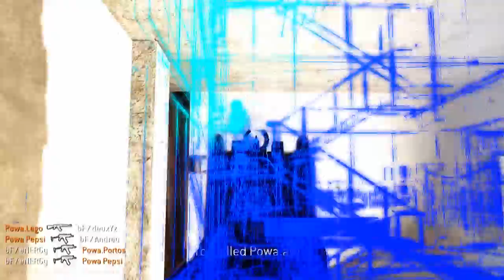12E THE MOVIE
This is my last creation called 12E THE MOVIE.
I'ts a Call of Duty 4 montage starring myself with my latest sick actions of these 3 months.
Work time (including the recording time): 4days

Cu.

MY NEXT SERIOUS PROJECT: THE UNFORGIVEN [A CoD4 world community movie (8-10 minutes long)